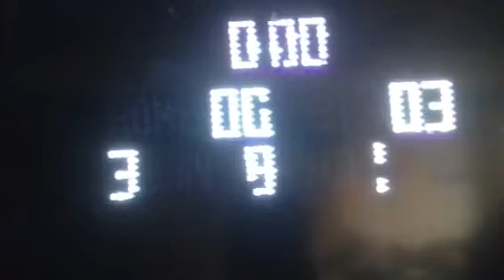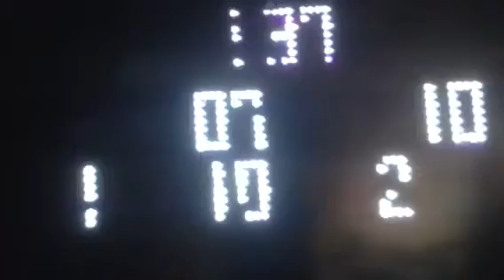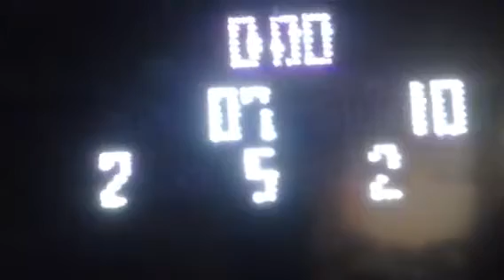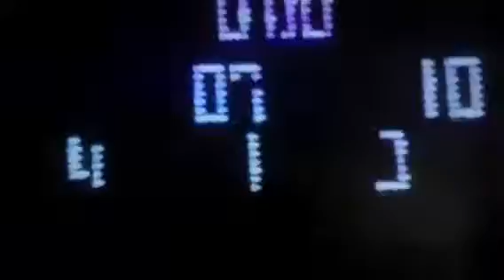1993 SPHS BEATS CARSON PART 1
For the 1st time in over 20 years, the 1993 Pirates of San Pedro HS (3-A Champions) beat the Colts of Carson (future 4-A Champions for that same year!)! So many contributed as all wins and great teams do, but for me one guy who kept jumping out with more big plays that night was #20 Willie Birl! You live on!